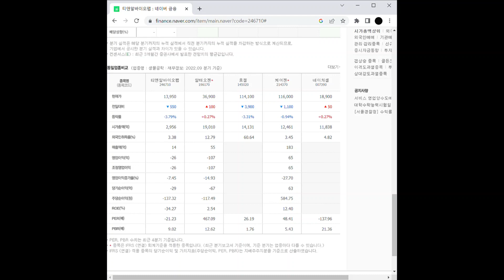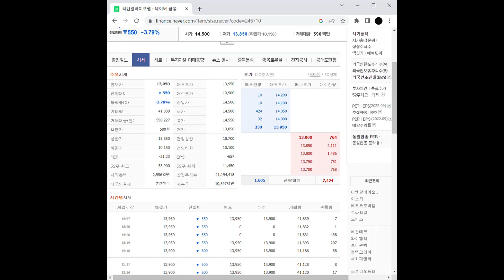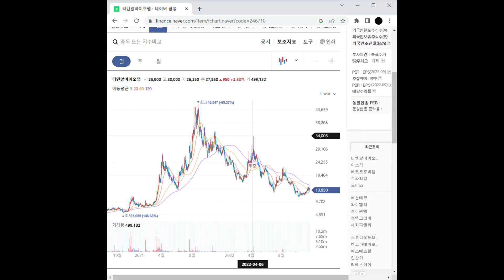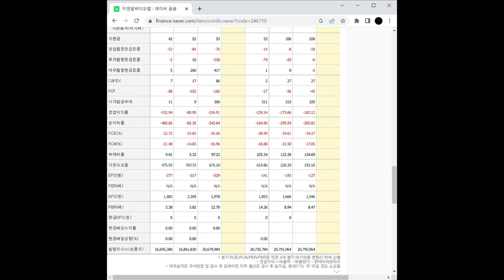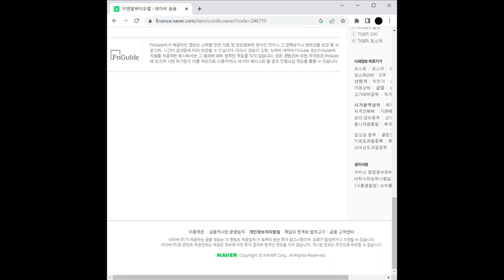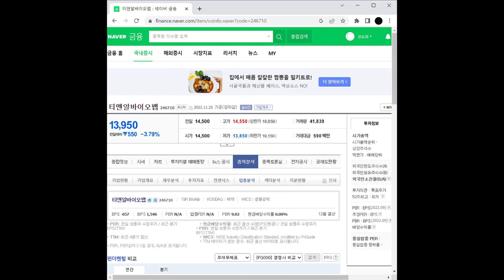티앤알바이오팹 주가 전망 및 차트 분석